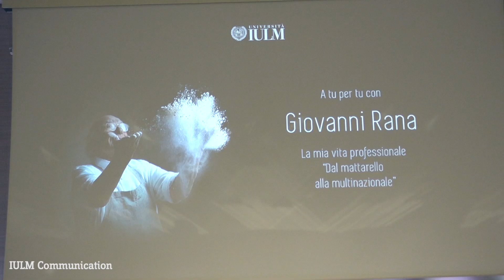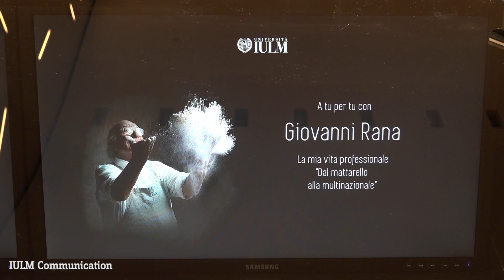Giovanni Rana ospite all'Università IULM di Milano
Giovanni Rana, celebre imprenditore della pasta, ha tenuto una lezione aperta all'Università IULM di Milano, dal titolo “La mia carriera professionale: dal mattarello alla multinazionale”.